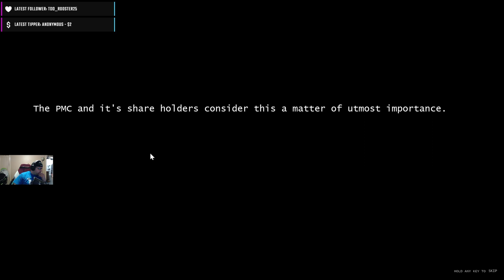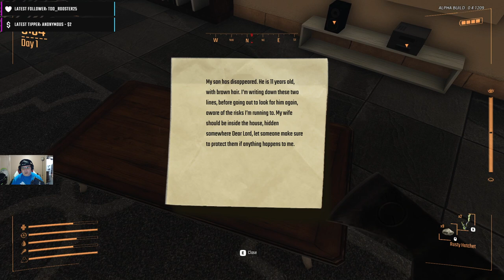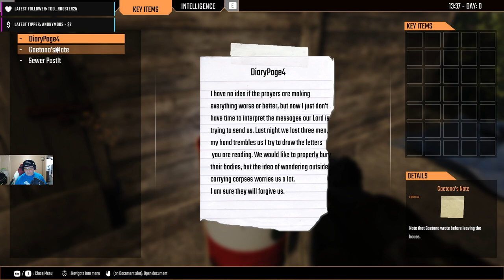Vorax Demo -Lets see how this is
Trying out the Vorax Demo. THe demo was pretty uneventful for the hour i was playing a few animal attackes and finding a big boss moster that didnt really do much, mayeb more happens when it turns nighttime but that was taking forever and i had already explored all of the tiny area they give you for the beta.

Come watch Live on Twitch and chat during the stream
My Gear
Razer BlackShark V2 Pro Wireless Gaming Headset
GUNNAR - Gaming and Computer Glasses
Rode NT-USB+ USB Condenser Microphone
Elgato Wave Mic Arm
Logitech C920x HD Pro Webcam
Razer Naga Pro Wireless Gaming Mouse
Razer Huntsman V2 TKL Tenkeyless Gaming Keyboard
Elgato Stream Deck XL
APC UPS 1500VA Sine Wave UPS
G Fuel Raspberry Lemonade Hype Sauce